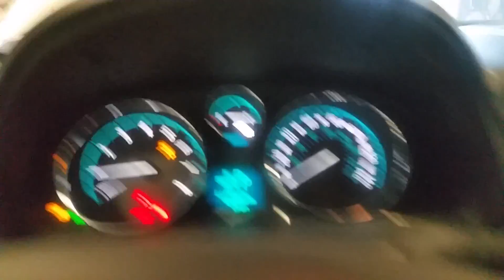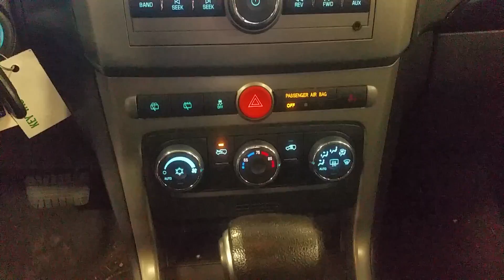16I0918, 2014 CHEVROLET CAPTIVA SPORT, A.T, 2.4, FWD, 42,958 MILES, MORRISON'S AUTO SALVAGE YARD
16I0918, 2014 CHEVROLET CAPTIVA SPORT, A.T, 2.4, FWD, 42,958 MILES, MORRISON'S AUTO SALVAGE YARD